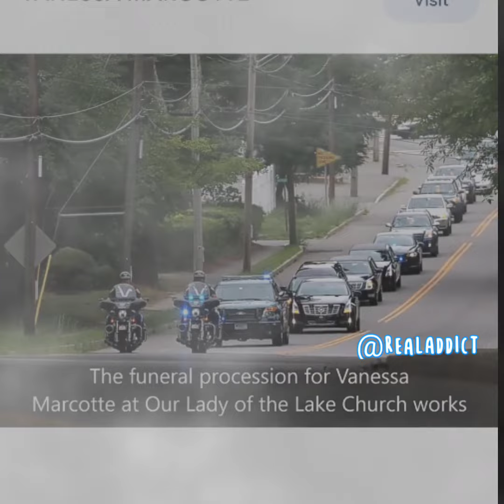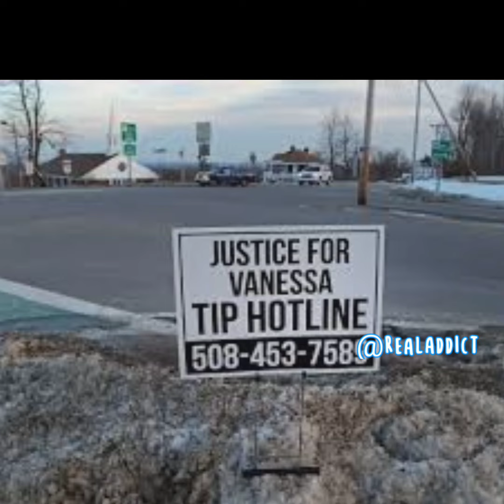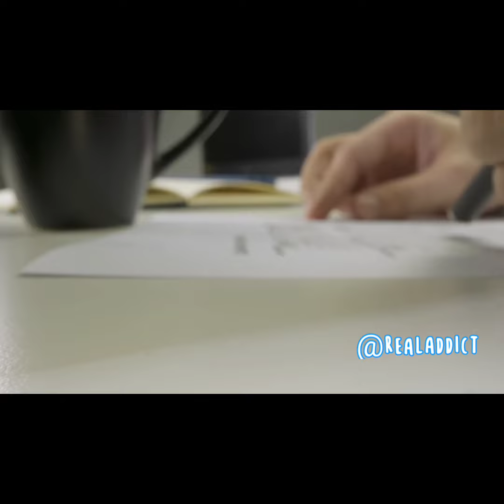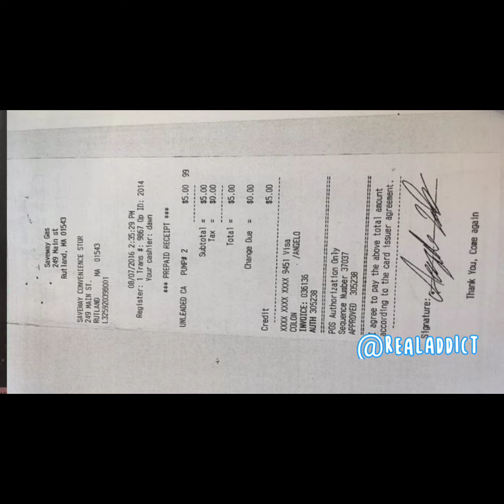VANESSA MARCOTTE Tragedy: An In-Depth Analysis! VANESSA MARCOTTE की अनसुनी कहानी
Vanessa Marcotte's Tragic Fate: Unveiling the Mystery"
The Untold Story of Vanessa Marcotte's Heartbreaking Death"
Vanessa Marcotte: Tragedy Strikes - The Full Story"
Mysteries Surrounding Vanessa Marcotte's Fatal Encounter"
Unraveling the Vanessa Marcotte Case: What Really Happened?"
The Vanessa Marcotte Murder: A Deep Dive into the Case"
Vanessa Marcotte's Unsolved Murder: Piecing Together the Clues"
The Vanessa Marcotte Tragedy: An In-Depth Analysis"
Seeking Justice for Vanessa Marcotte: A Closer Look"
Vanessa Marcotte: The Chilling Truth Behind Her Death"Vanessa Marcotte की आपबीती:
वनेसा मार्कोट: उसकी अजनबी मौत की कहानी
Vanessa Marcotte की अनसुनी कहानी:
वनेसा मार्कोट का निर्मम बलात्कार:
Vanessa Marcotte की दुखद मौत की कहानी:

vanessa marcotte's case vanessa marcotte
vanessa marcotte true crime
wcvb